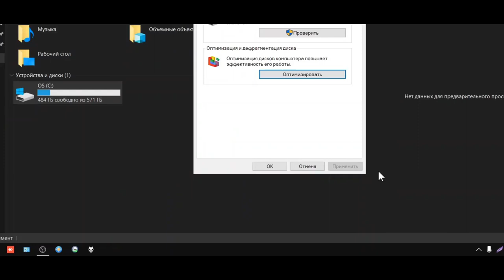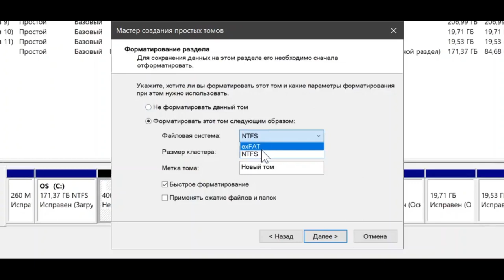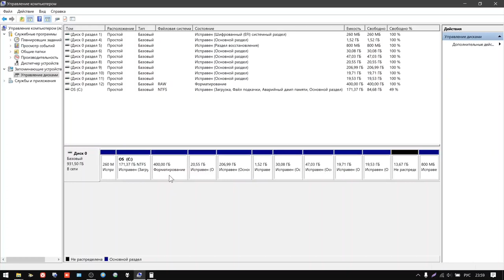Создание раздела на windows 7 10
О канале:
Обзор ОС.